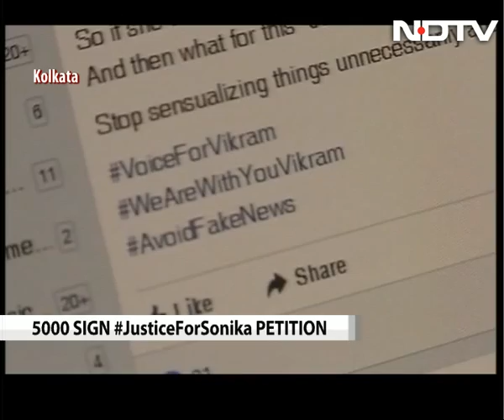Sonika Chauhan Car Crash: Kolkata Police Record Actor Vikram Chatterjee's Statement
Actor Vikram Chatterjee on Tuesday gave a statement to the Kolkata Police about the car crash on 29 April that killed model Sonika Chauhan. He was questioned by the police for several hours after he arrived at the Tollygunge police station around 10 am. Mr Chatterjee was served a notice on May 4, the day he was discharged from the hospital, to record his statement by May 10. Five of Sonika Chauhan's friends, who were with her on the fateful night, have already made police statements. They are expected to make statements to court today.